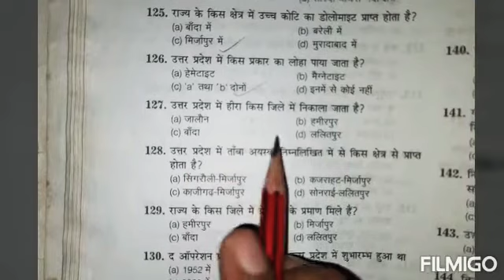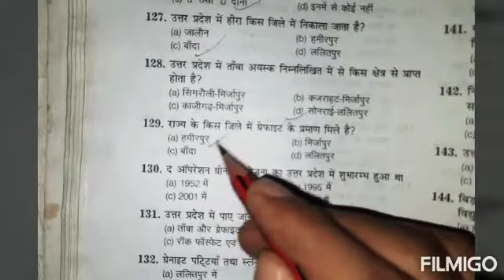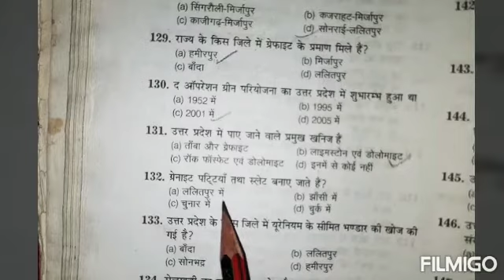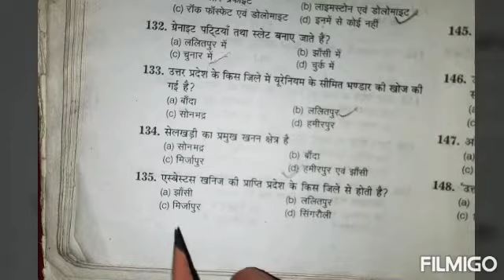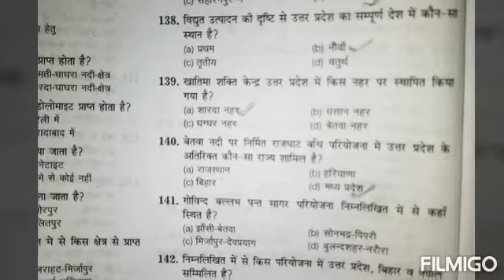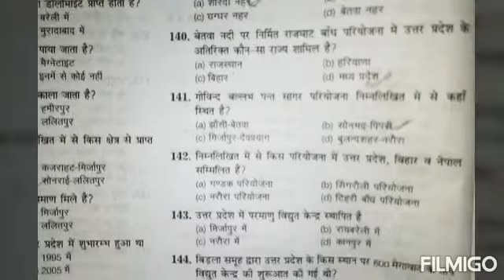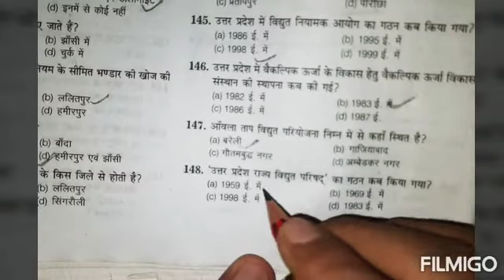उत्तर प्रदेश से सम्बंधित महत्वपूर्ण प्रश्नो का संग्रह। राजस्व लेखपाल, चकबन्दी लेखपाल, शिक्षक भर्ती